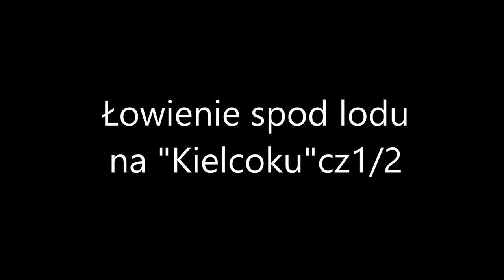Łowienie spod lodu na "Kielcoku"cz1/2